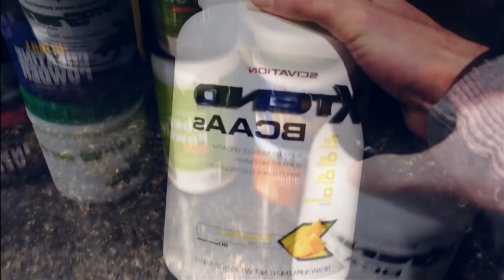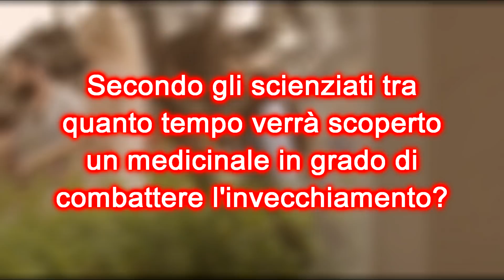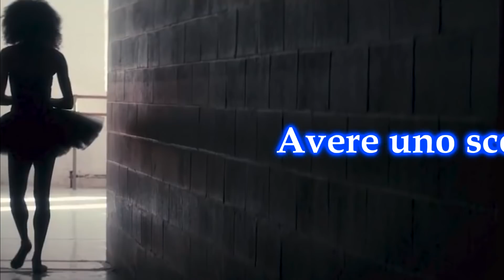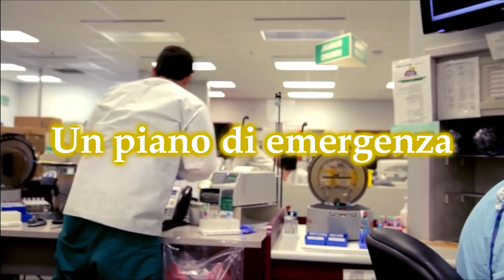10 Trucchi per diventare Immortali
Scaricate War Robots PVP 6Vs6 dal link in descrizione per ottenere un bonus

Diventare immortali è l'aspirazione di molti seguendo una dieta bilanciata e facendo esercizio tutti i giorni, vivendo una vita sicura senza stress Depressione e dormendo bene almeno 7 ore a notte potremo allungarla fino alla scoperta della cura contro l'invecchiamento.